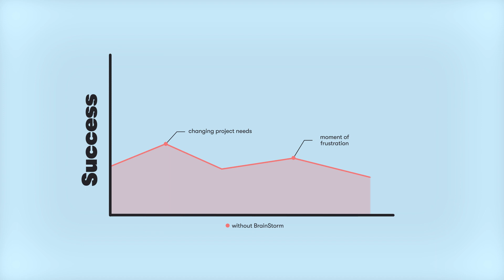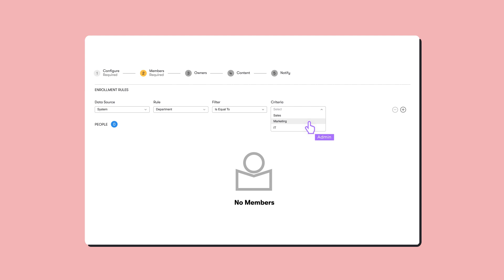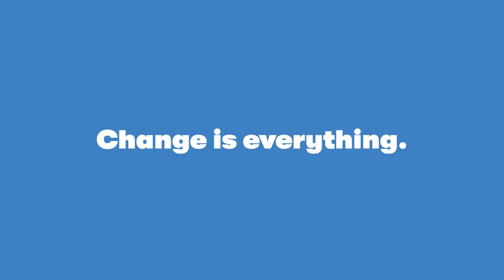Introduction to BrainStorm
Get to know BrainStorm and see how we help companies get the most out of the software they use every day.